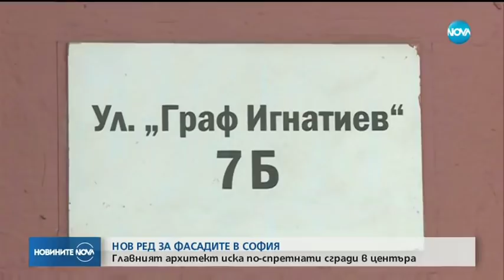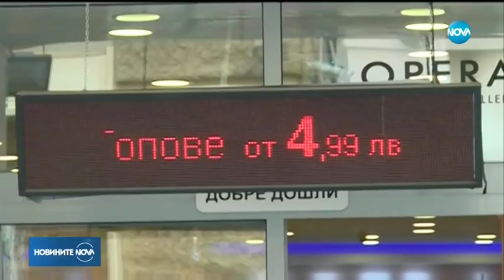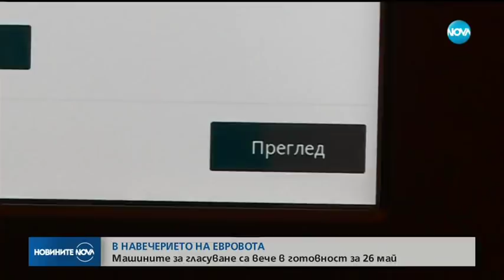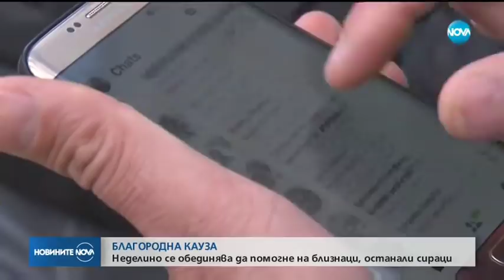Новините на NOVA (16.05.2019 - централна емисия)